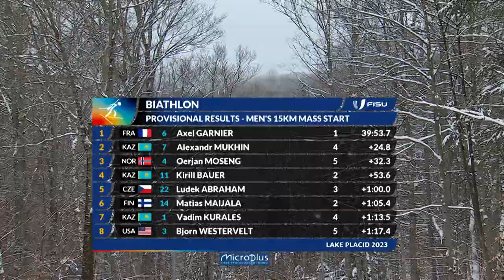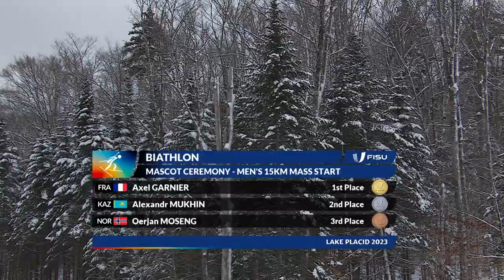News Day 9 Biathlon Men's 15km Mass Start#LakePlacid2023